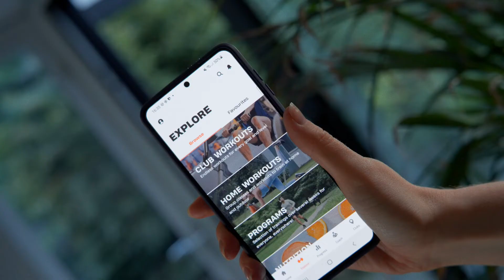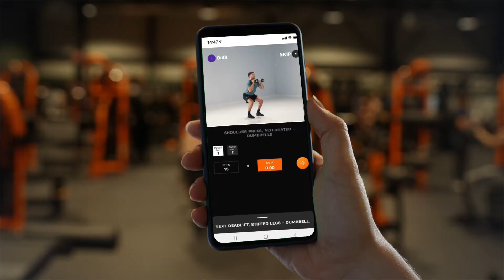Basic-Fit - Capital Markets Day || FULL FRAME - CREATIVE CONTENT PARTNER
Het is Capital Markets Day bij Basic-Fit: dé dag dat Basic-Fit zijn investeerders en analisten een update geeft én de nieuwe plannen voor de komende jaren presenteert. Twee jaar pandemie was zwaar, maar Basic-Fit is terug – van nooit weggeweest – en sterker dan ooit!

The Customer Journey volgt drie leden in hun sportieve journey. De hoofdrol in dit concept is weggelegd voor de Basic-Fit App, die sporters de mogelijkheid geeft te sporten precies zoals zij dat willen. De kracht van deze video? Veel beweging en verhaal, weinig chaos. In een kleine 1,5 minuut zijn we erin geslaagd om alle USP’s van Basic-Fit de belichten, maar toch een harmonieuze sfeer neer te zetten. En dat in slechts drie opnamedagen, waarvan twee in een geopende Basic-Fit!

Oorspronkelijk was de video bedoeld voor intern gebruik, maar de video werd zó goed ontvangen dat ze ‘m ook voor externe communicatie inzetten. Een prachtig resultaat – en het vroege opstaan meer dan waard.

FULL FRAME - CREATIVE CONTENT PARTNER

MEET US TO THE FULLEST ⬇️
🖥: fullframe.nl
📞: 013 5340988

LinkedIn & Facebook: Full Frame